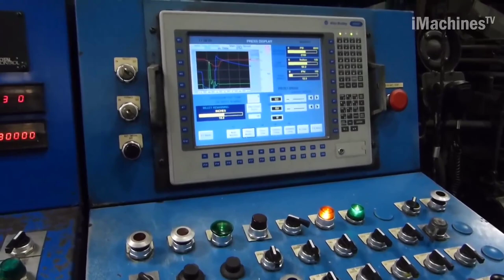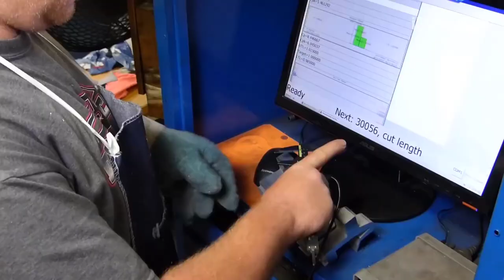Workers with skillful hands complete a large volume of work in a short time with modern machines.